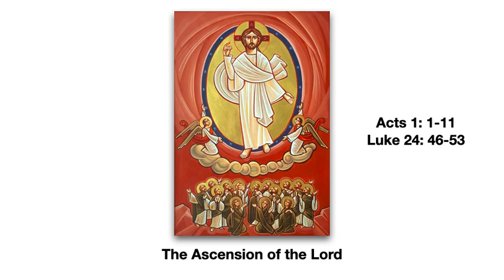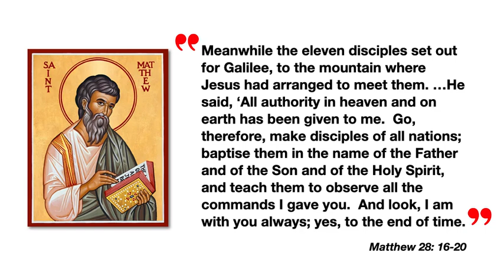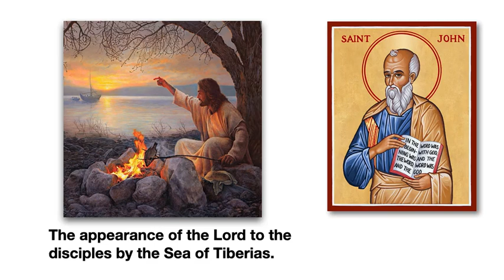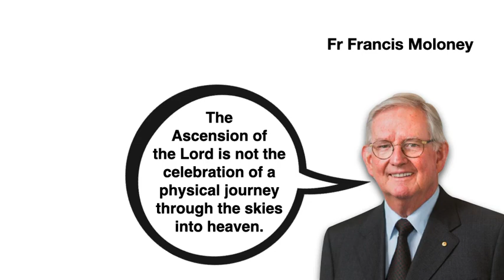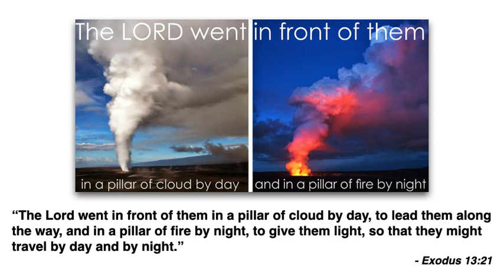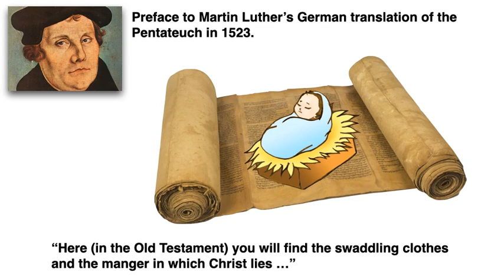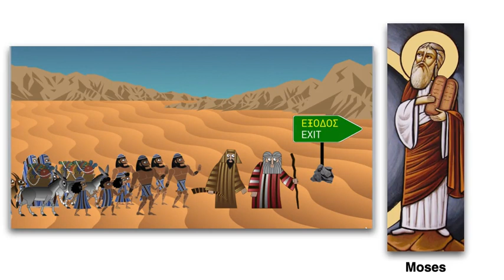A cloud took him from their sight. Homily for the feast of the Ascension, Year C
The Ascension is not the celebration of a physical journey through the skies into heaven.  Spectacular and moving they may be, we must not allow some artists' impressions of the Ascension of Jesus to influence our understanding of this important aspect of our faith.